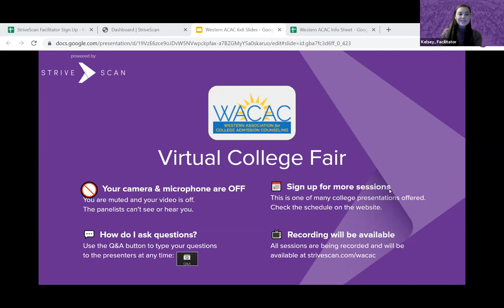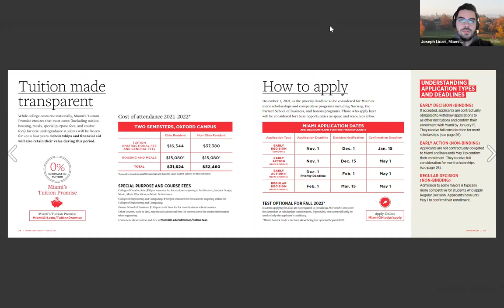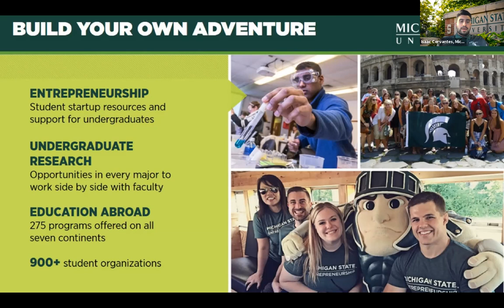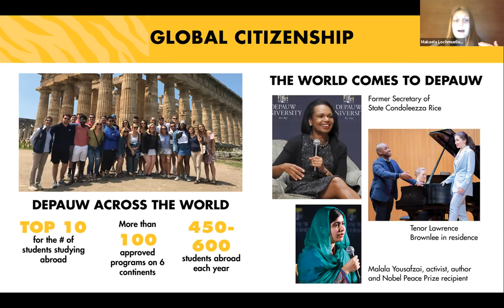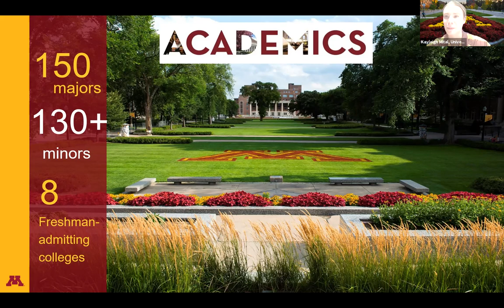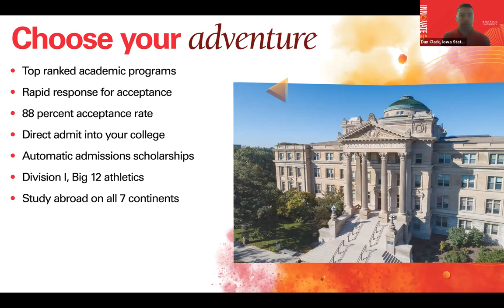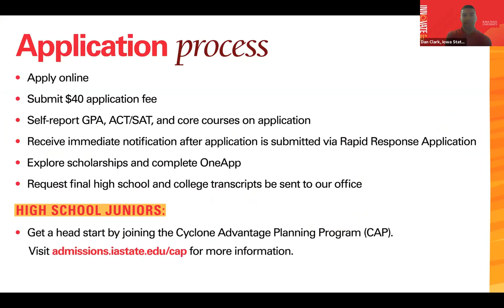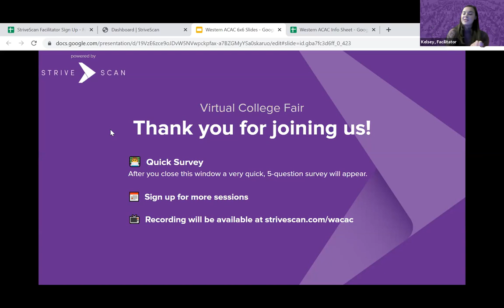Session B7 - WACAC Virtual College Fair - November 2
In this session, you will hear from the following institutions:

Miami University
Kalamazoo College
Michigan State University
DePauw University